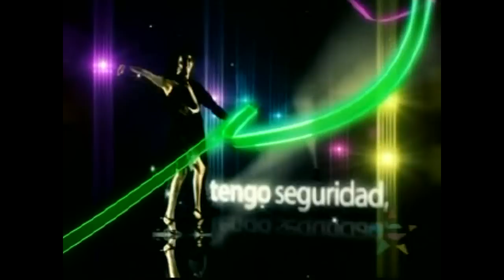Amazing Performance on Tengo Talento Mucho Talento "Estrella TV"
Homar Gonzalez and Monica Vargas on Tengo Talento Mucho Talento. The hosts: Jose Luis and La Chupitos, and the judges were: Hector Suarez, Paty Manterola, and Pepe Garza.